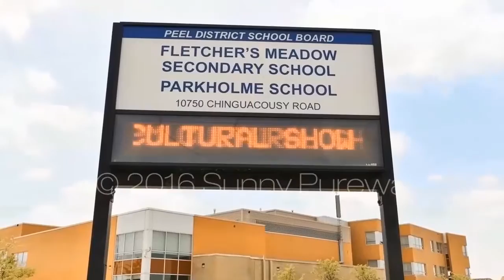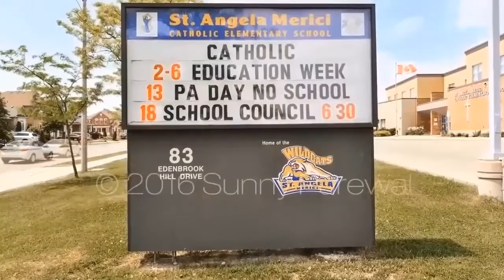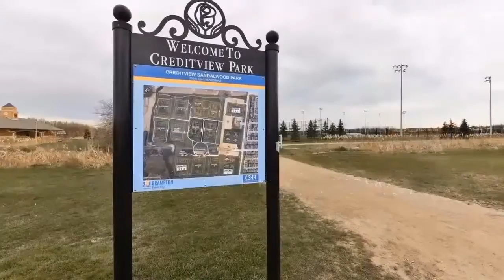48 Penbridge Circle Brampton, Sunny Purewal